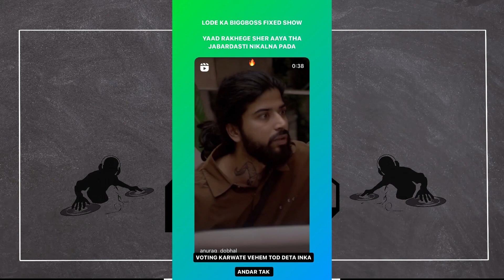Kalam Ink Angry on BIGG BOSS ! Honey Singh with Sonu Nigam | Dino James REACTED on HATE | Hustle 01